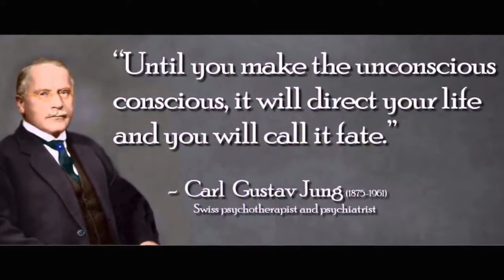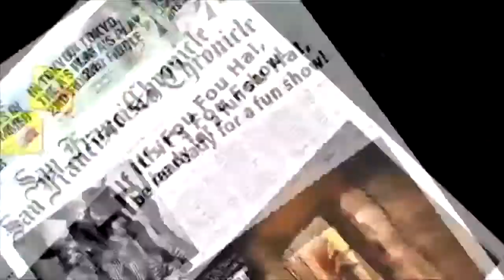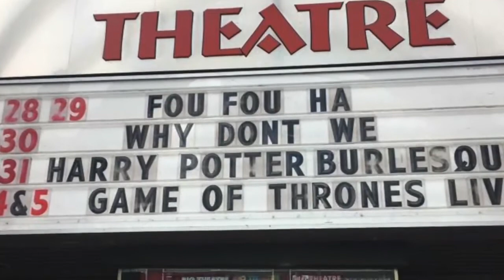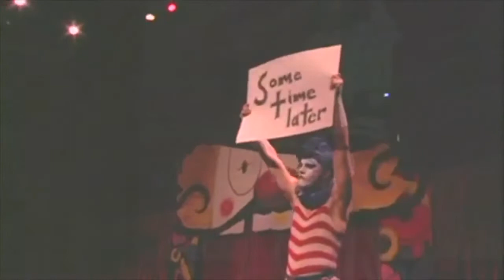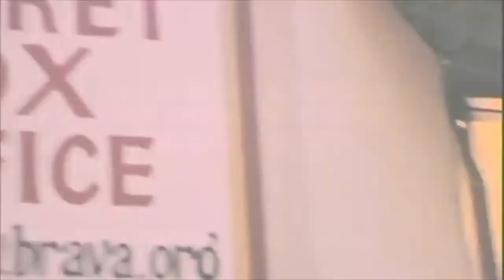May Day! The clowns are loose! Interview with Maya Lane of Fou Fou Ha!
Pleased to present Maya Lane, artistic director of Bay Area dance/circus group Fou Fou Ha!

We discuss the age-old vaudevillian tradition of performance being a catalyst for joy, embracing the shadow self, the development of community, and the struggles of maintaining a livelihood for the creative forces that bring these experiences to the world!

*Footage courtesy of Fou Fou Ha! Please visit their site for full credits to various videographers and photographers who contributed to this material!

*Please excuse the static, we are busy, remote-style people.